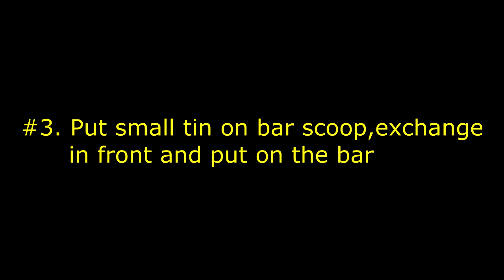Working flair - lesson 10 " Bar scoop and small tin "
In this video I'll show you three moves with bar scoop and small tin.